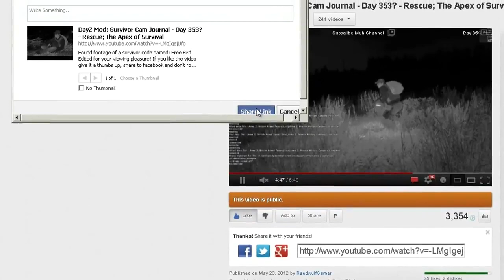Penumbra The Black Plague - Part 2 Gameplay Walkthrough (Re-Upload)